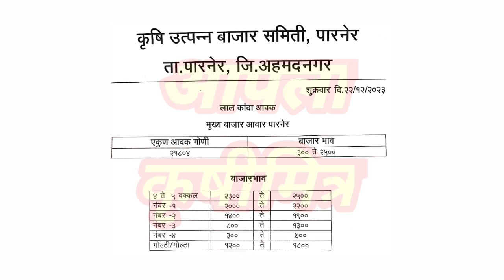पारनेर कांदा भाव ! kanda bhav parner ! कांदा बाजार भाव आजचे ! प्याज बाजार भाव ! kanda bhav